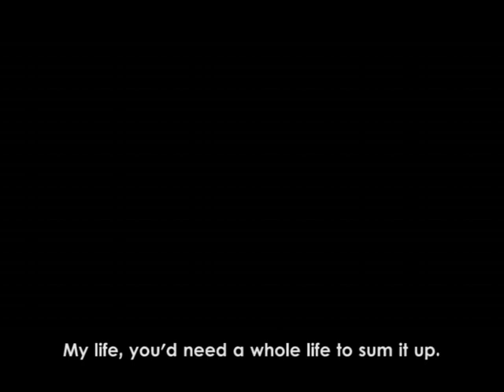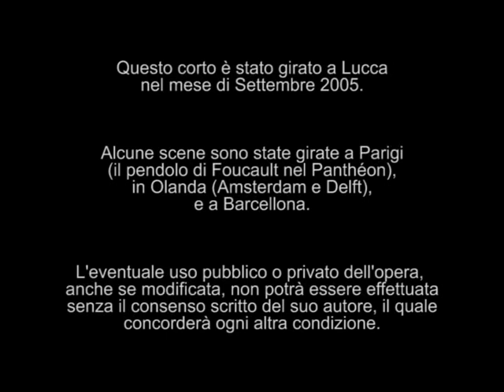Un attimo dopo - cortometraggio di Nicola Fanini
Il tempo raccontato, il tempo delle vite altrui che vediamo svoglersi di fronte a noi, appare ordinato e coerente. L'osservazione regala un senso agli eventi. Al contrario, ogni attimo del tempo vissuto - il continuo presente del tempo soggettivo - è inconciliabile con ciò che lo segue e lo precede. Un attimo dopo non siamo più gli stessi.